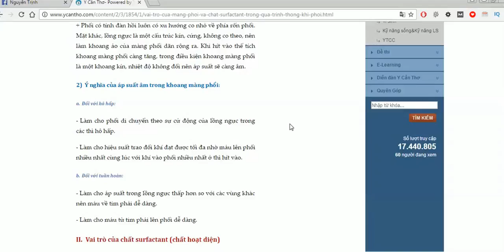áp lực âm trong cơ thể-Nguyễn Công Trình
áp lực âm trong cơ thể
video này của Nguyễn Công Trình
kênh video có rất nhiều khóa học về tin học ,tài chính -chứng khoán và cả y học ,điện tử
chúc các bạn xem video thu lượm được nhiều kiến thức từ kênh